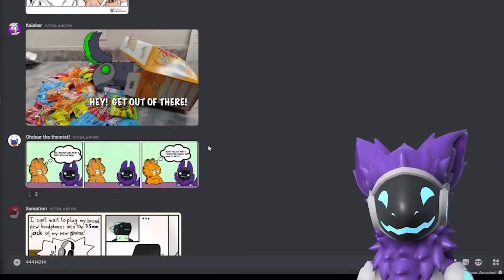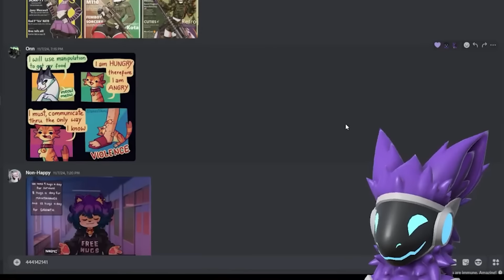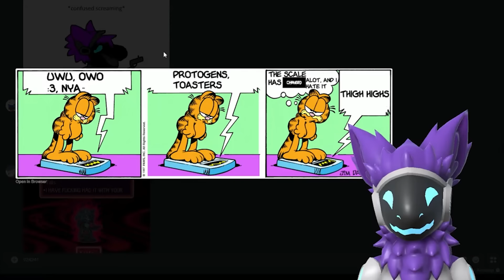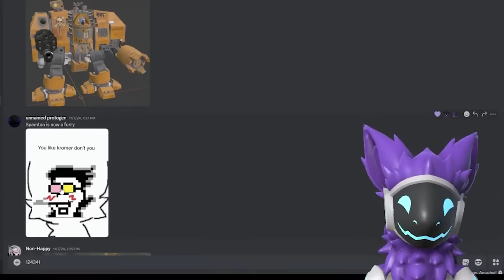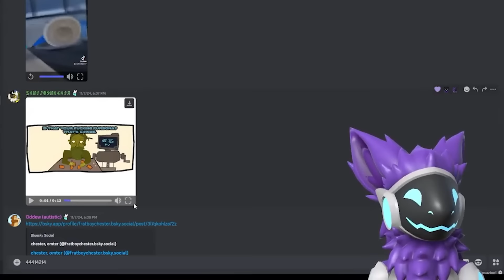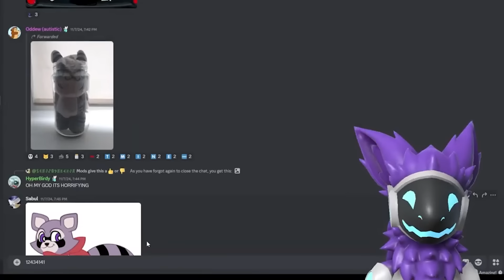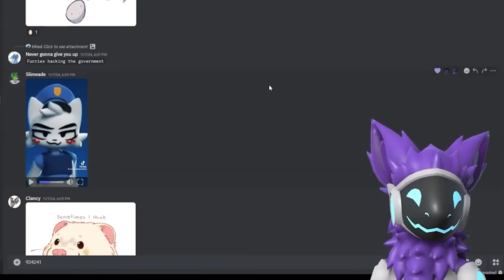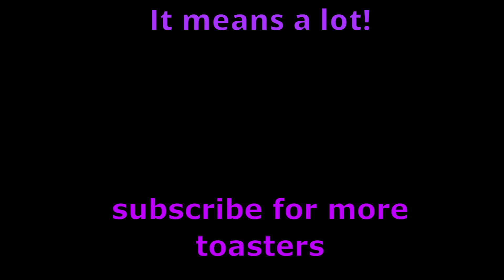A Protogen Looks at Furry Memes 64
lol

this was streamed live right here on YouTube, if you want to see my live reaction before i edit it down you can check them out